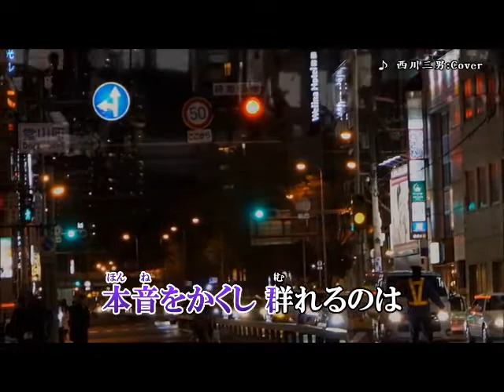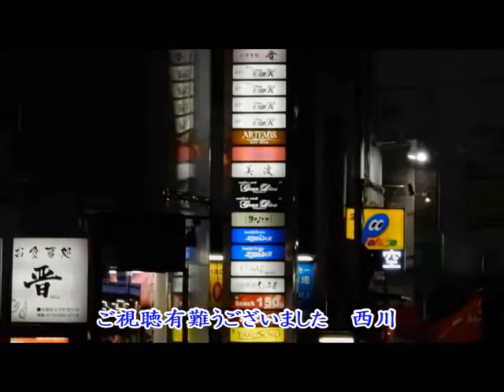【 男の庵 】鳥羽一郎 / Cover：西川三男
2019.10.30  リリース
いで はく：作詞
弦 哲也　：作曲
南郷 達也：編曲
鳥羽 一郎：歌唱
画像はduranta100さんよりお借りしました。